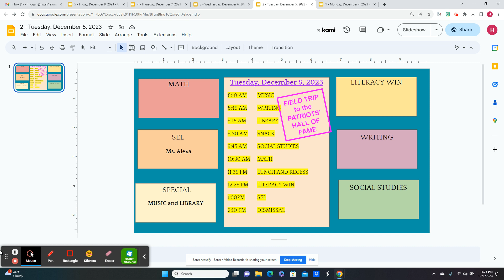Tuesday, December 5,2023